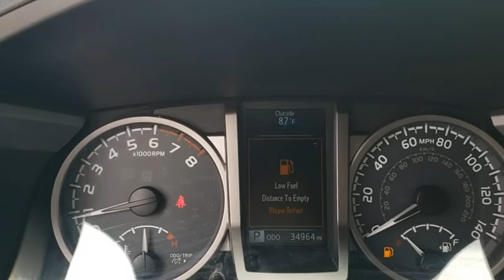2018 Toyota Tacoma Davenport, Celebration, Kissimmee, Lakeland, Sebring, FL PJM062843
Quicksand Used 2018 Toyota Tacoma available in Davenport, Florida at Miracle Toyota. Servicing the Celebration, Kissimmee, Lakeland, Sebring, FL area.

Miracle Toyota
37048 US-27

Recent Arrival!2018 Toyota Tacoma SR5 V6 3.5L V6 PDI DOHC 24V LEV3-ULEV70 278hp 00701* 2018 KBB.com Best Resale Value Awards * 2018 KBB.com 5-Year Cost to Own Awards * 2018 KBB.com 10 Most Awarded Brands